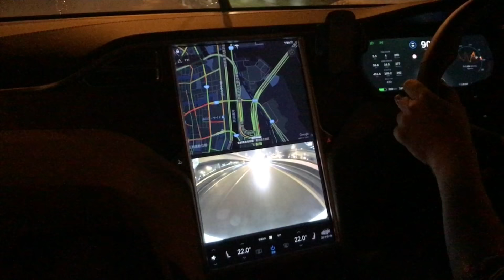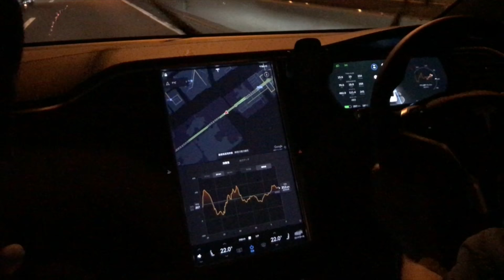テスラ「Model X」試乗体験リポート：雨の高速を自動運転で疾走する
misfitの田中さんのご厚意でテスラModel Xに試乗しました。雨のなか自動運転を体験するために首都高に向かってみたリポートです。